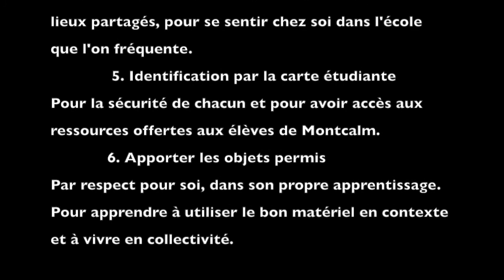Les 6 règles de Montcalm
Comment vivre en communauté et ne pas se piler sur les pieds ?

La clé : comprendre son rôle et respecter ses limites.
Voici un tutoriel par Érika Faucher, l'amie artiste de tout le monde, et Pascale St-Pierre, la poète musicale du coin.